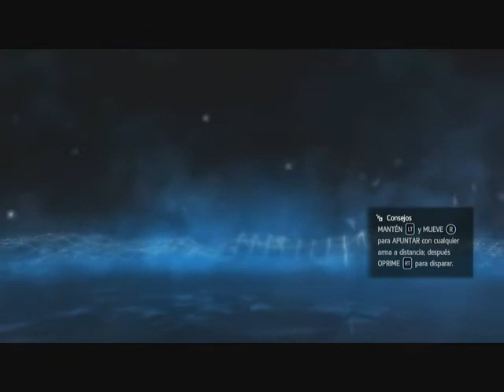10. Assassins Creed Rogue: cazando bandas.